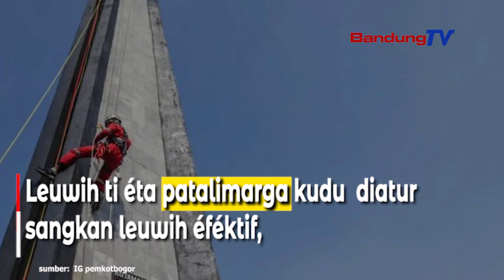Lelewek Tugu Kujang Jadi "Bundaran HI" Kota Bogor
Pamaréntah Kota Bogor boga rarancang memenah lelewek Tugu Kujang, Tepas Salapan Lawang Dasakerta tepi ka aréa Botani Square sangkan bisa ngaranggeuy